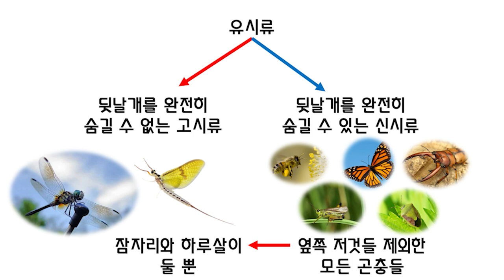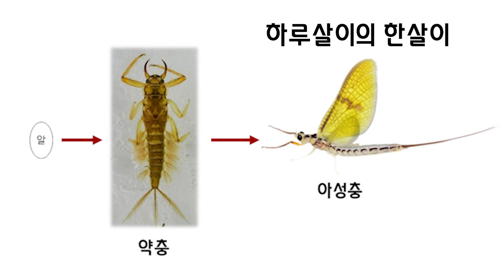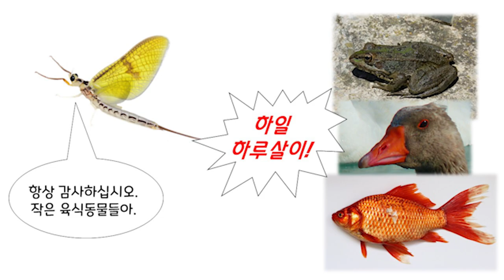하루살이 한 사발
이히히힣 하루살이 뒤집어 쓰는거 개재밌다